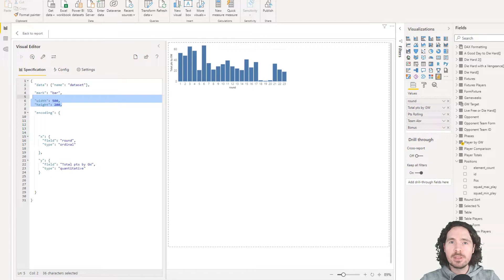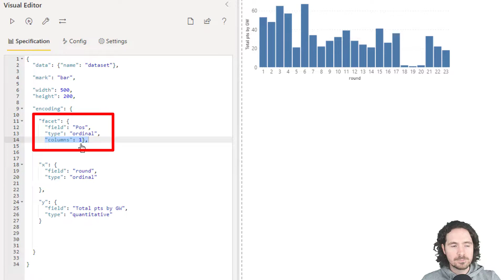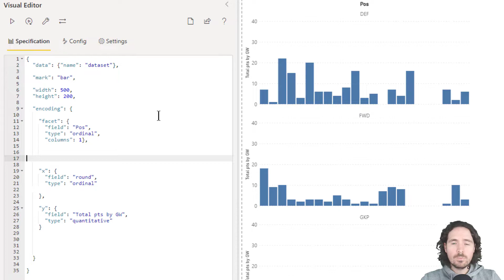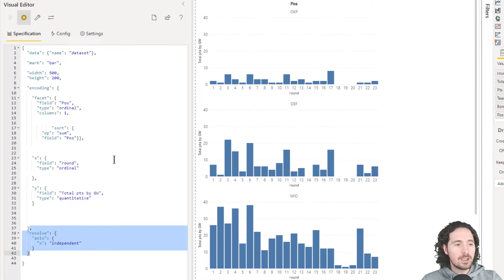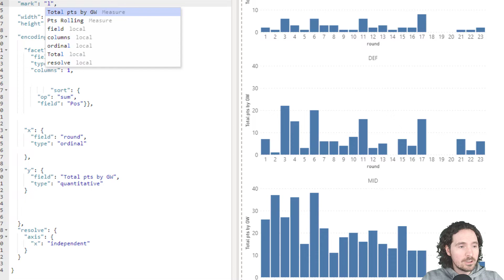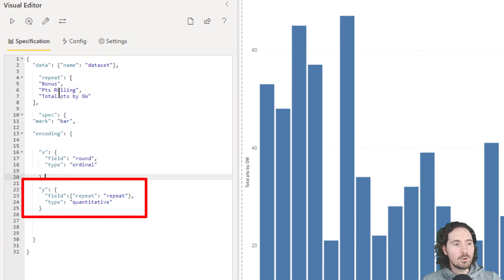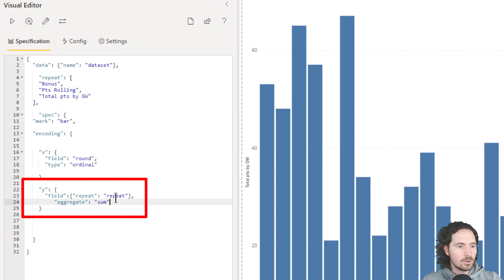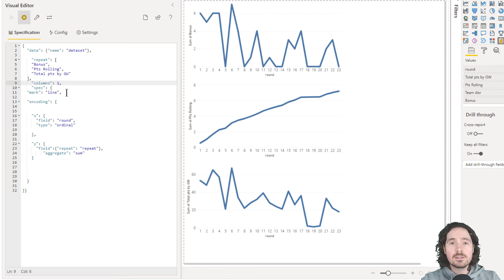Creating small multiples and repeating axis using Deneb in Power BI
Using Deneb in Power BI it only takes a few steps to change a basic visualisation into one which shows small multiples or repeating axis. Here's how it can be done.